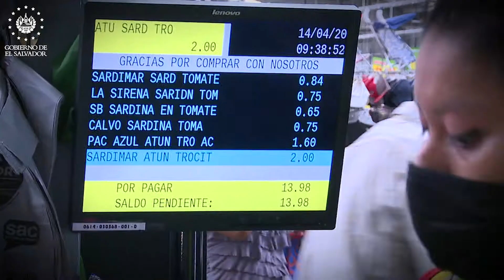La Defensoría realizó inspecciones en los principales supermercados del municipio de Soyapango